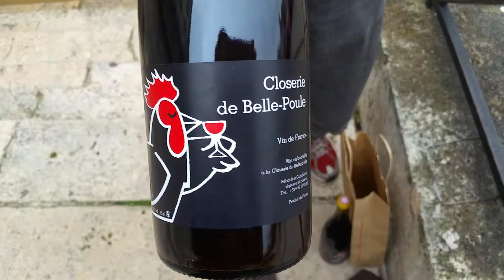Dégustation des vins de la Closerie de Belle Poule (le 03/06/16).